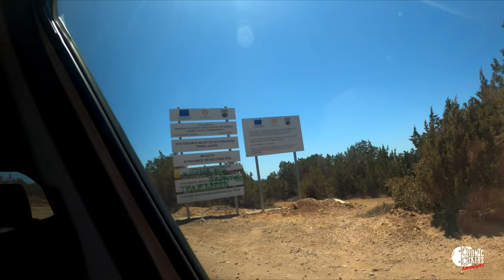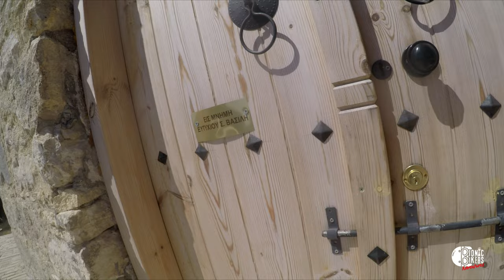The Mountain Roads in Cyprus are Very Dangerous: BEWARE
The mountain roads in Cyprus are very dangerous. BEWARE. We really didnt mean to go off road but because of Neils sense of disregarding rules and Lizzies encouragement we found ourselves in a bit of a pickle on the mountain gravel road.

The tiny little automatic Toyota Vitz had just about enough power to keep us out of trouble. Neil very nearly headed up that rocky mountain road where the 4x4 turned back, if we had done it, it's most likely we would have had to be rescued because the road tuned into massive rocks and rubble at the top.

No stunt doubles were used in the making of this film, much to Lizzie's dissapointment.

We hope you enjoy the content and please like share subscribe and if you feel really generous, why not buy us a SUPERTHANKS ;) It all goes towards improving the channel content for our adventures. We have a lot of plans and it would be awesome to take you guys with us, we can't tell you how much crazy stuff we've got going on accept to say in about a week from today We will be HOMELESS.

Ride safe
N&L x